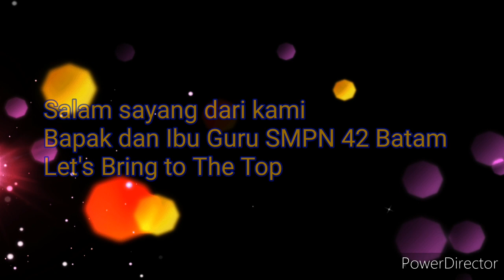KELAS 9.4 ANGKATAN 2019/2020 SMPN 42 BATAM